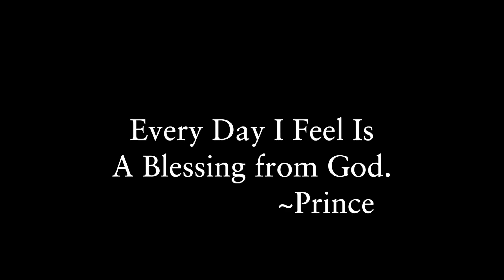Kevin Young, and an English Major Talks About Love